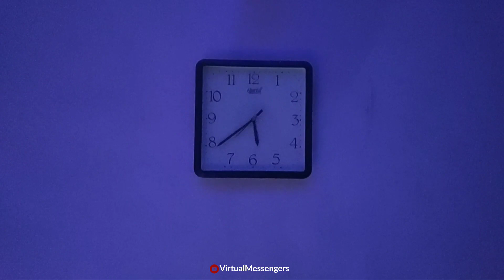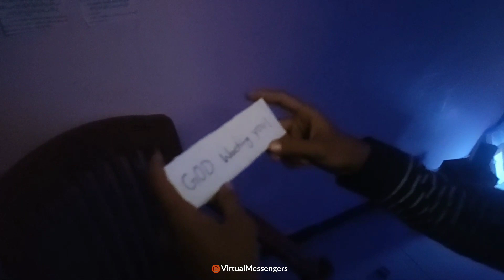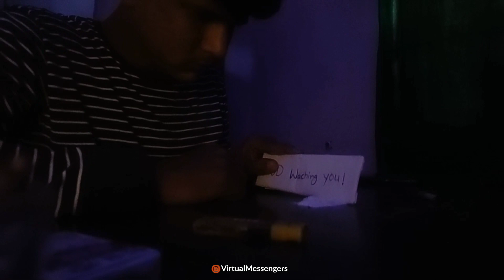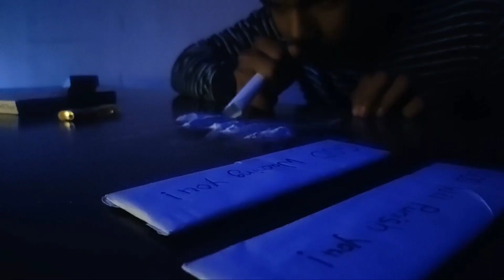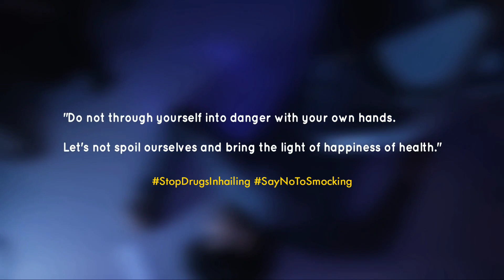DruDDict (An Spiritual Notice) | Horror Short Film | Drug Addiction | Virtual Messengers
Virtual Messengers Present's A Horror Short Film 'DruDDict (An Spiritual Notice)'

Cast & Crew
Directed By- Sayyed Moizuddin
Co-Directed By- Naved Sheikh
Cinematography- Naved Sheikh
Edited By- Sayyed Moizuddin
Act By- Syed Raziuddin

Thanks To
Neha Sheikh
Taiseer Zaid
Danish Ur Rahman
Shoeb Aasim

Virtual Messengers
Yavatmal